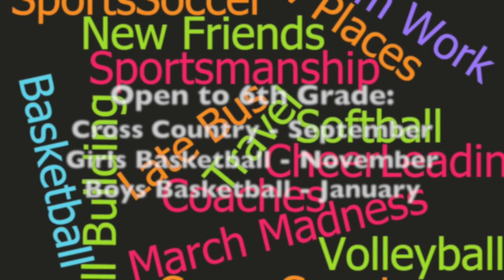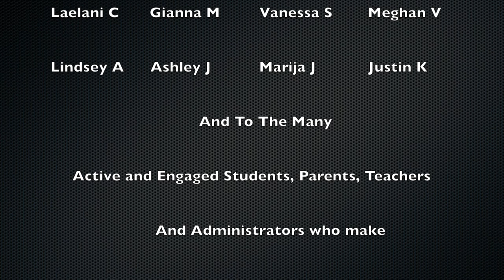We Are The Patriots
George Washington Middle School